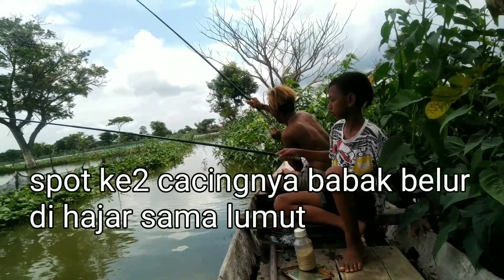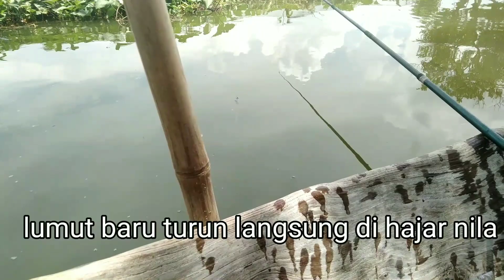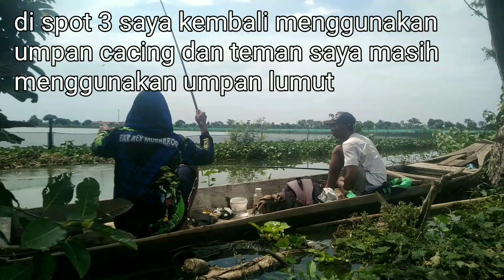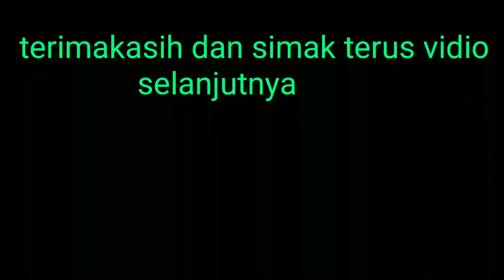Mancing banjiran di lamongan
Memang saat ini di lamongan khususnya kecamatan blawi dan glagah belum banjir masih siap siaga tetapi spot untuk mancing di musim banjir sudah ada namun hanya ada di beberapa desa saja dan belum menyebar seperti tahun tahun yg lalu
Dan spot mancing saya kali ini di desa luntas tepatnya di rawa2 luntas
Rencananya mancingnya dari pagi tetapi ada kendala jadi mancing mulai start pukul 11 siang (perahunya masih di pakek)
Walaupun berangkat agak kesiangan akan tetapi hasil cukup memuaskan
Dan waktu pulangnya ketemu teman yg juga mancing tetapi cuma di pinggir jalan namun hasilnya sangat memuaskan
Jadi insyaallah di vidio berikutnya saya hanya akan mengulas spot2 pinggir jalan saja yg menurut saya spot yg cukup potensial, biar teman2 tidak kesulitan dan mudah untuk mencarinya jika ingin mancing di sana